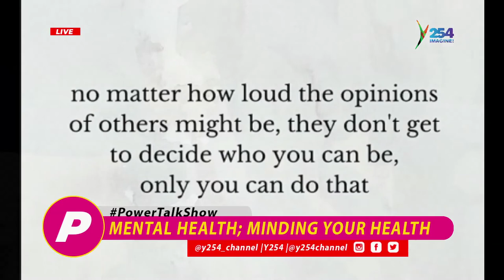MENTAL HEALTH | DO OPINIONS FROM YOUR CLOSE FRIENDS MATTER? | MINDING YOUR MIND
Ram Aguko hosts Ayuma Khaguli and Andrew Kimani as they talk about whether people's opinions matter. Connect with Y254 Online;